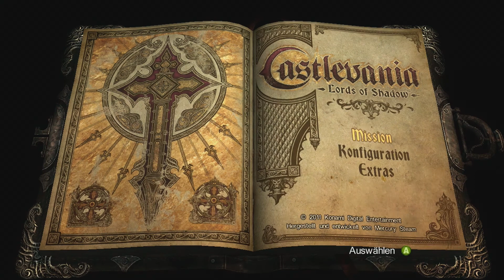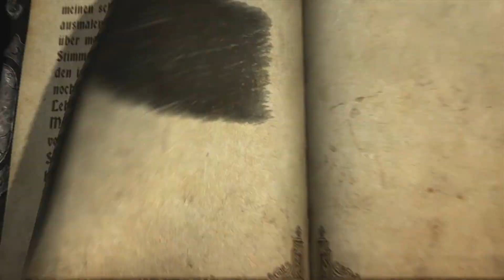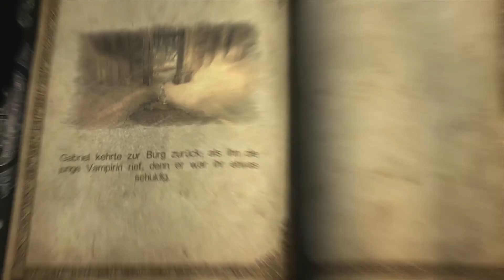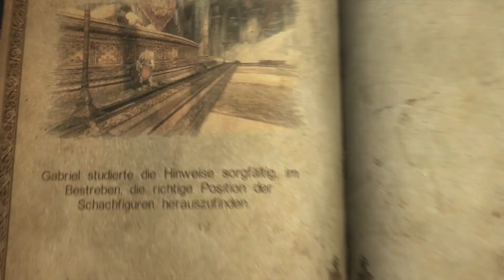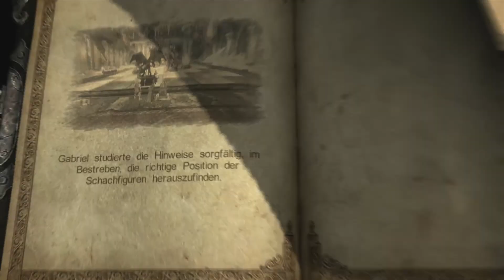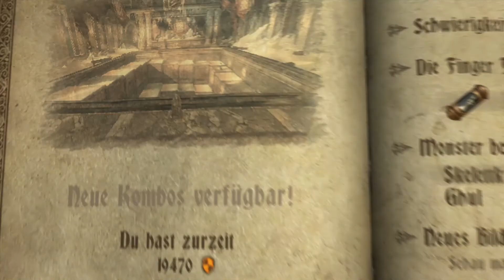Let's Play Castlevania Lords Of Shadow #48 [DLC: Reverie] - Kapitel 13-1: Burgsaal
Es ist, als wäre es erst gestern gewesen, dass ich dort auf dieser Klippe stand und hinunterblickte auf den Abgrund meines Lebens. Alles, was ich je geliebt hatte, war mir geraubt worden. Der Sieg über die Herrscher des Schattens hatte sich als wertlos erwiesen. Nun befand ich mich auf einer Reise, einer Reise, die ich mir selbst in meinen schlimmsten Albträumen nicht hätte ausmalen können. Als ich dort stand und über mein Schicksal sinnierte, drang eine Stimme in meine Gedanken ein, ein Hilferuf, den ich nicht ignorieren konnte. Es stand noch eine Schuld offen, ein Leben für ein Leben. Und was noch von meiner ruinierten Menschlichkeit übrig war, fühlte sich verpflichtet, das Richtige zu tun und diese Schuld zu begleichen. Im Nachhinein ist mir bewusst geworden, dass niemand sein Schicksal wirklich steuern kann. Wir sind wie Blätter im Wind, die willkürlich herumgewirbelt werden.
Entwickler: Mercury Steam, Kojima Productions
Publisher: Konami
Veröffentlichung: 2010
Plattformen: PlayStation 3, XBox 360
Genre: Action-Adventure, Hack and Slay